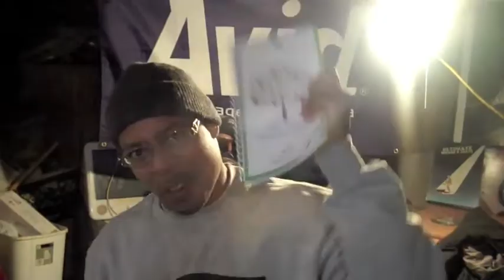Sadat X and Will Tell's True wine connoisseur's episode 13 pt.1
Sadat X and Will Tell celebrate there birthdays with Sparkling wine from WineBow.